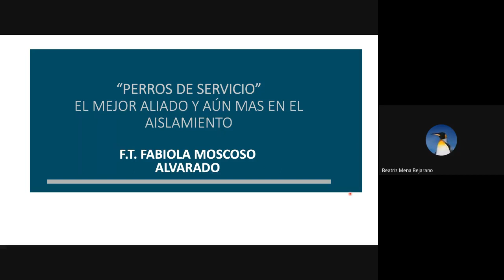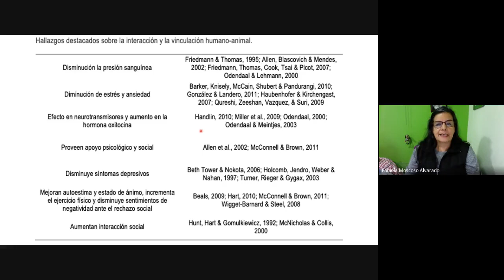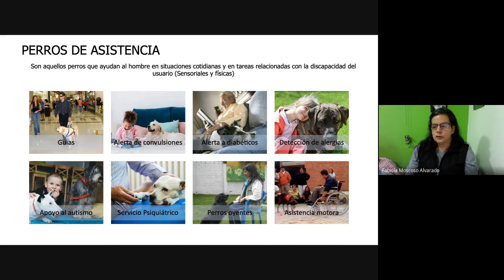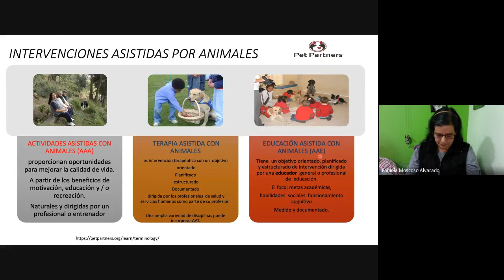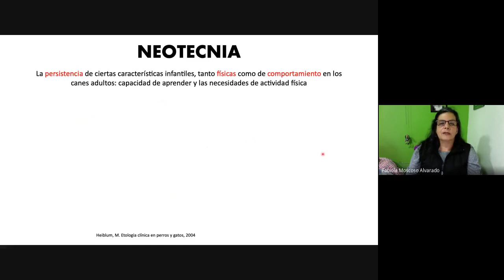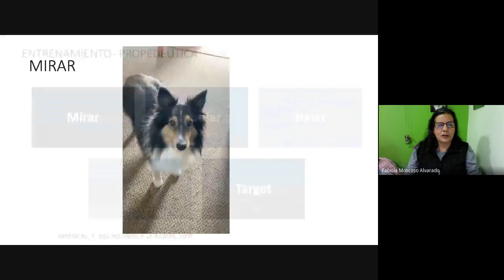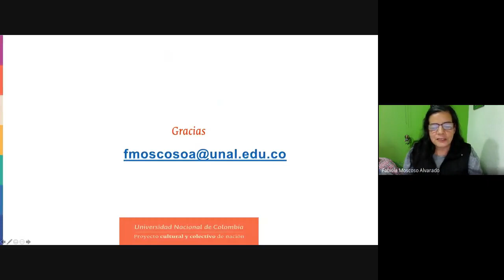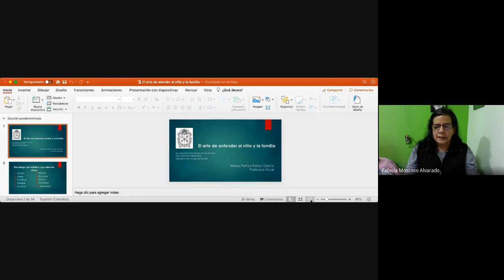SaludUNALContigo - Perros de servicio